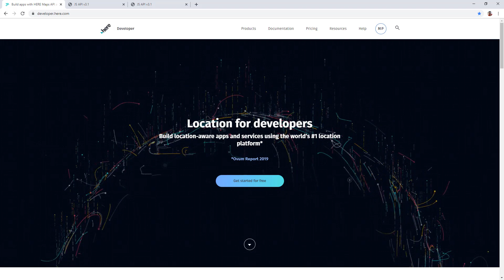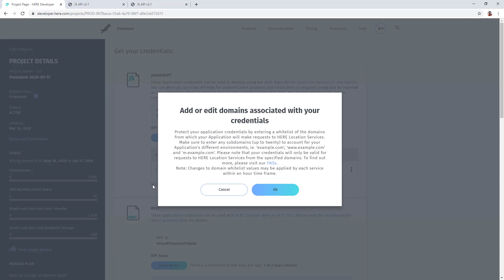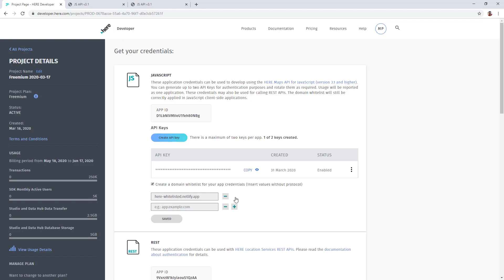Domain Whitelisting and How to Secure API Credentials with HERE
In this video you will learn how to secure your application credentials for JavaScript API by restricting use from domain(s) identified in a whitelist.